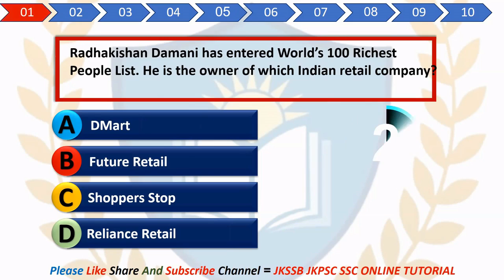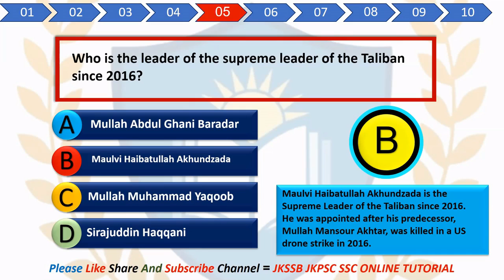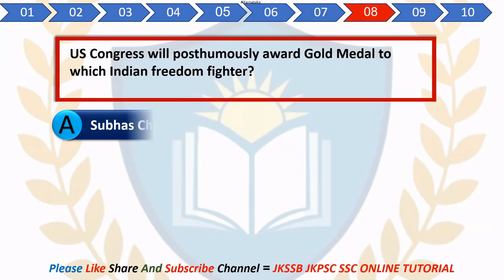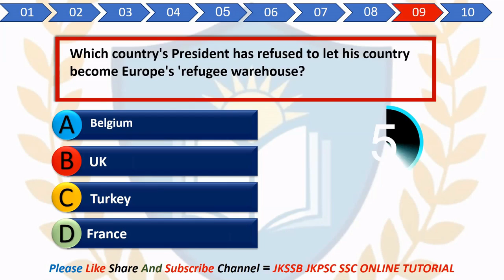🛑 LIVE - Weekly Current Affairs Quiz for JKSSB Exams - JKP SI, FAA Exams 2021.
Current Affairs Quiz (Current Events of National & International Importance) for JKSSB Exams - FAA, SI, JA, PATWARI, KAS Exam || (TOP 10 MCQ's)-current Affairs for jkssb exams (16 Aug to 21 Aug 2021) Weekly Current Affairs.

Best way to prepare Current Affairs for JKSSB Exam and current Events for National and International importance for all jkssb exams | most important mcq's | jkssb faa |jkssb si.

current affairs for jkssb FAA, SI, JA, PATWARI,KAS Exams..
(16 Aug to 21 Aug 2021) Weekly Current Affairs by jkssb online tutorial.